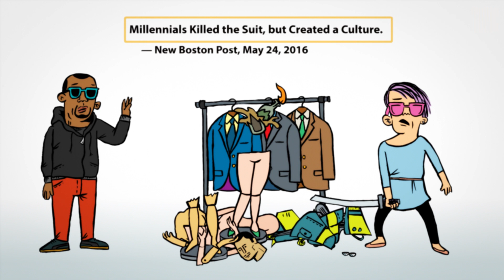Things Millennials Have Killed | The Nib | Topic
So many things murdered by Millennials: soap, lunch, the department store...

The political cartoonists of The Nib have teamed up for a new animated series that strikes at the heart of our present-day dystopia. In Season 1 we took you inside the sweatshop that produces Trump’s hair, met the brave, rich, white men who strip away our reproductive rights, and got an exclusive look at our Illuminati lizard overlords. Now Season 2 is here, and you’re not wrong: things are definitely getting weirder and worse, so we’re in for lots more fun. Featuring sizzling satire from the likes of Matt Bors, Jen Sorensen, Matt Lubchansky, Emily Flake, and Keith Knight.